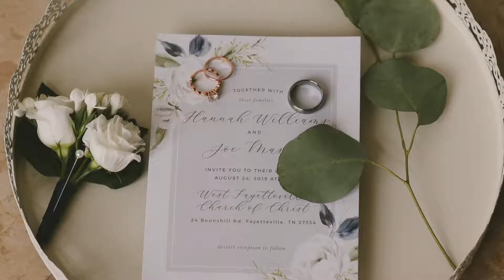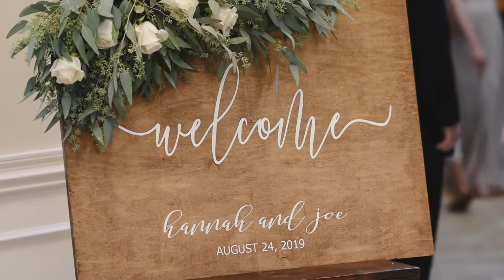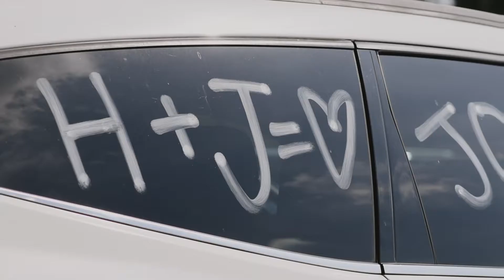Hannah + Joe | 8.24.19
The wedding video of Joe and Hannah Massey in Fayetteville, TN on August 24,  2019.